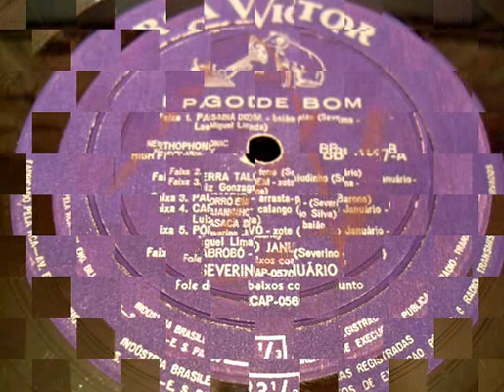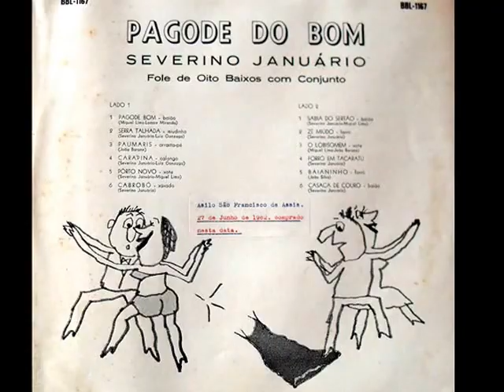Severino Januário - 01 Pagode Bom (Baião) - RCA Victor 1962 LP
Severino Januário – Pagode Bom
1962 – RCA Victor

01. Pagode bom (Miguel Lima / Laesse Miranda)
02. Serra Talhada (Severino Januário / Luiz Gonzaga)
03. Palmares (João Barone)
04. Carapina (Luiz Gonzaga / Severino Januário)
05. Porto Novo (Severino Januário)
06. Cabrobó (Severino Januário)
07. Sabiá do sertão (Severino Januário / Miguel Lima)
08. Zé Miúdo (Severino Januário)
09. O lobisomem (Miguel Lima / João Barone)
10. Forró em Tacaratu (Severino Januário)
11. Baianinho (João Silva)
12. Casaca de couro (Severino Januário)